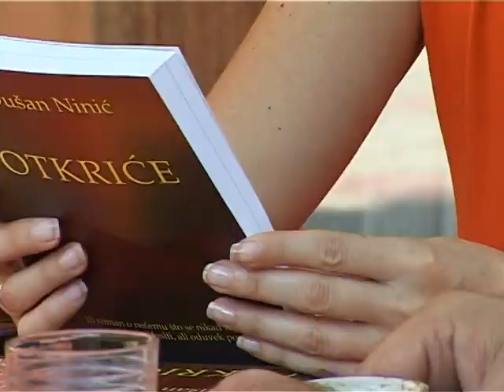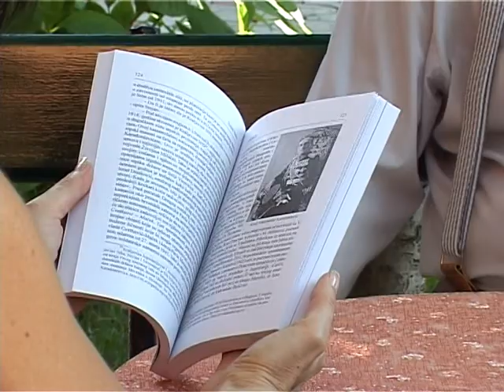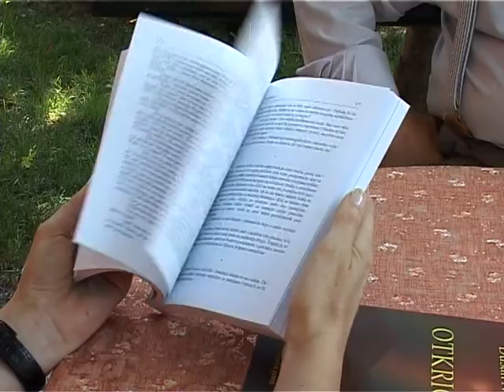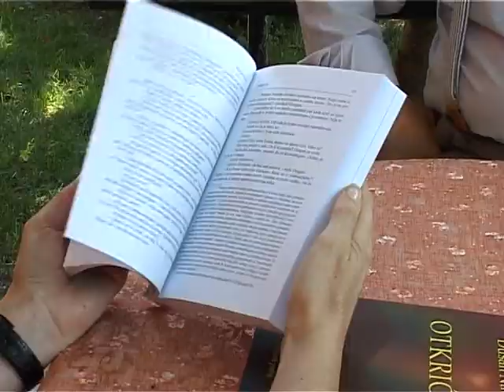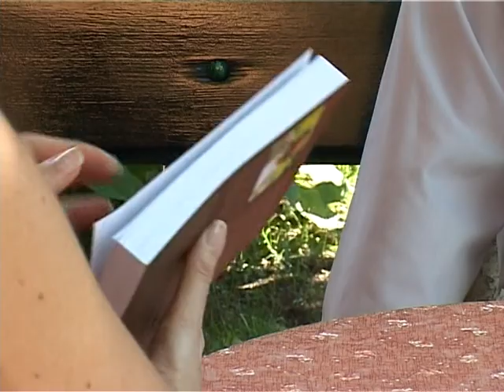Intervju sa Dušanom Ninićem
Autor Darinka Mihajlović za Timočku RTV. Snimljeno 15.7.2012.